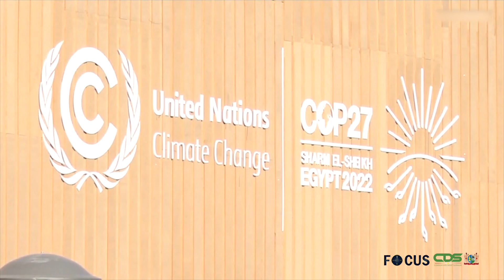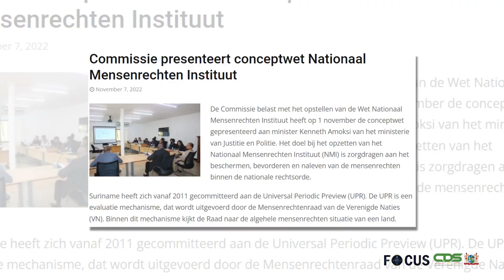FOCUS AFLEVERING 896, DD 8 NOVEMBER 2022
In Focus aflevering 896 worden de volgende onderwerpen belicht:
- President Santokhi pleit op Klimaatconferentie voor transparante benadering loss and damage
- Korps Politie Suriname start voorbereiding parade en defilé
- Suriname en België voeren bilateraal onderhoud in Egypte
- Commissie presenteert conceptwet Nationaal Mensenrechten Instituut